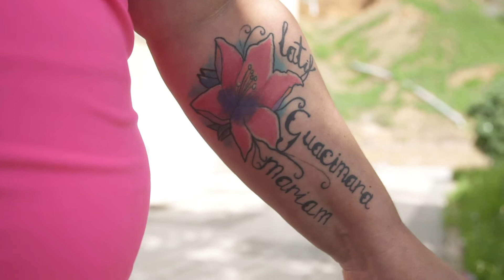ESTER HERNÁNDEZ: Jinámar no es pobreza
Las personas no pertenecemos a donde nacemos sino a donde echamos raíces. Esther Hernández se siente ´ jinamera` a pesar de haber llegado al barrio desde las Remudas. 16 años ha pasado ya desde que se instaló en su casa del  Cortijo de Belén donde hoy día cría a su hija Mariam de 12 años.

Las madres del barrio son ´luchadoras`, es lo que Esther percibe día a día desde la plataforma por la dignidad "Avanza con Esperanza". Un espacio de apoyo a las mujeres del vecindario de la que es presidenta desde hace 5 años y que creó como terapia a la depresión.  Encontrar un motivo por el que vivir y ayudar a otras personas a superar sus dificultades han sido desde entonces su motor de vida. Una labor que desempeña desinteresadamente en colaboración con otras mujeres de la zona, ´Madres-DIANA` involucradas y preocupadas por sus hijos y el desarrollo de su entorno, Jinámar.

Como madre y colectivo Esther conoce el potencial del barrio y las necesidades por las  que pasa pero confía en que iniciativas como el Plan Integral Valle de Jinámar  y otros proyectos de ´gente buena` sitúen al barrio y a sus vecinos en el lugar que les corresponde.